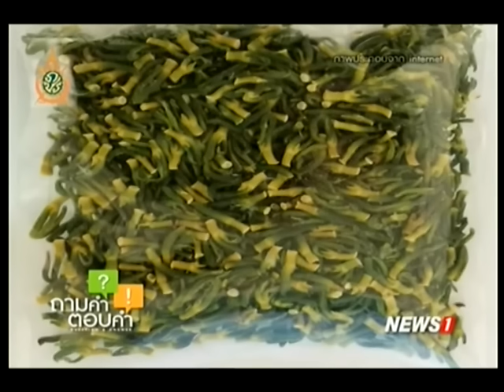ถามคำตอบคำ เด็กสามารถเป็นโรคเบาหวานและโรคไตได้หรือไม่? ช่วงที่1 05/06/2016